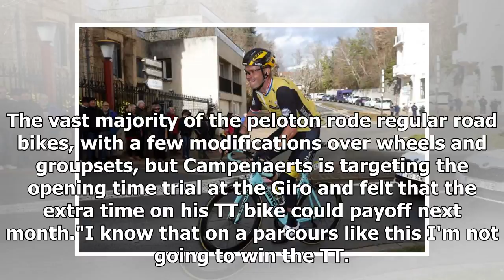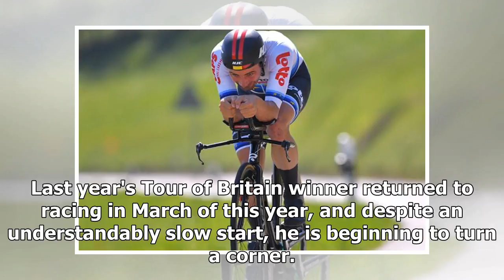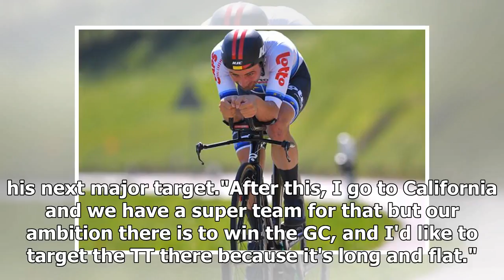Breaking News | Campenaerts struggles on full TT rig - Tour de Romandie shorts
Victor Campenaerts (Lotto-Soudal) took the surprising decision to ride a full TT set up for Friday's 9.9 kilometre mountain time trial at the Tour de Romandie. The European TT champion's choice had little to do with his effort in Switzerland, however, with the Belgian looking to use the race as a testing ground for the Giro d'Italia. The vast majority of the peloton rode regular road bikes, with a few modifications over wheels and groupsets, but Campenaerts is targeting the opening time trial at...